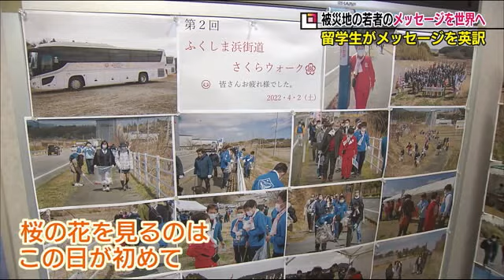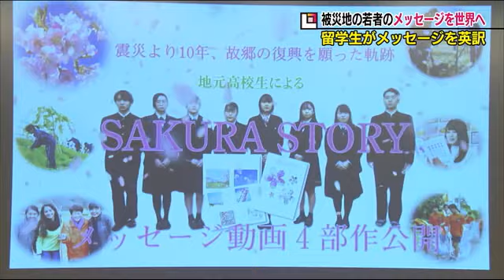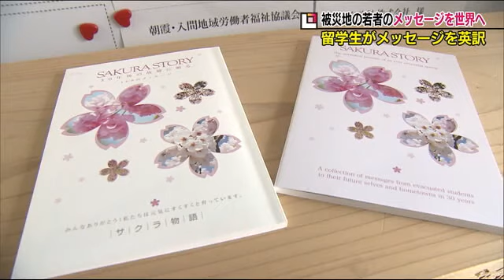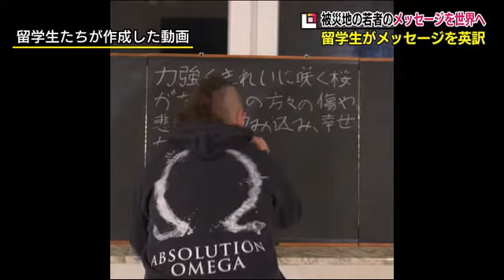東日本大震災から１１年 いまのFUKUSHIMAを世界へ伝える 若い世代がつなぐメッセージ (22/04/24 06:00)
福島県・浜通りを南北に貫く国道６号線に２万本の桜並木を作る、福島県広野町のＮＰＯ法人・ハッピーロードネットの「ふくしま浜街道桜プロジェクト」
東日本大震災・原発事故で影響を受けるこの地域に元気と希望を与えようと、２０２１年には、参加する中高生などのメッセージを動画と冊子にまとめた。
そして２０２２年は、このメッセージを世界に向けて発信する。

ハッピーロードネット・西本由美子さん：「来年はもっと咲くから。今年植えたばかりだから花は少ないけど、来年は沢山咲くから来年お花見に来た方が良いよ。自分が植えたサクラだから」

『桜プロジェクト』に取り組むハッピーロードネットの西本さんが話していたのは、福島大学の４人の学生。このうち３人は、イギリス・ドイツ・ハンガリーからの留学生。

ショート・サミュエルさん：「雨は残念ですが、それでも綺麗に咲いていて、日本で一番綺麗な道になるかもしれないんじゃないかなと思います」

３人がサクラの花を見るのはこの日が初めてだったが、イベントに参加するなど国道６号線に桜並木を作る「桜プロジェクト」には特別な思いを抱いていた。

東日本大震災から１０年が経過した２０２１年。
『復興への思いを風化させたくない』と、桜プロジェクトに関わった高校生などが３０年後に向けたメッセージを動画と冊子にまとめて発信した。

《動画より》
酒井都澄さん：「３０年後はサクラが咲き誇っていますか？今あなたは誰と見ていますか？サクラのように毎日一生懸命生きていますか？」
小野内舜さん：「サクラは綺麗に咲いていますか？５０歳の私が、あの震災を知らない子どもとサクラを見ながら話していることを願っています」

福島大学の留学生達も、このメッセージに共感。
ローマ・レアさん：「胸が何か熱くなって。悲しい感じでも、未来に希望を持っているメッセージも多い」
ヤカゴ・ギッタさん：「やっぱり故郷…故郷に対する気持ち。感動しましたね」

『被災地の若者のメッセージを世界へ届けたい』
留学生と日本人の学生あわせて１４人が、メッセージを英語に翻訳。さらには、動画も作成してＳＮＳで世界に発信している。

ヤカゴ・ギッタさん：「原子力発電所の状況はどうかという情報はいっぱいあると思いますけど、やっぱり地域の人の声なかなか世界へ届かないですね」
ショート・サミュエルさん：「日本人じゃなくて、世界のみんなが見た方がいいと思いましたので」
ローマ・レアさん：「それを見て、福島の人について考えてもらいたいと思います」

国際的な尺度では、最も深刻な【レベル７】に分類され、世界の人々の記憶に深く刻まれた福島第一原発事故。
発生から１１年が経過した今、復興の状況を世界の人々に知ってもらう取り組みはより重要になっていて、若い世代のメッセージは大きな役割を果たす。

英訳した冊子は、ハッピーロードネットが各国大使館に贈るほか、販売もしている。
※特定非営利活動法人ハッピーロードネット事務局